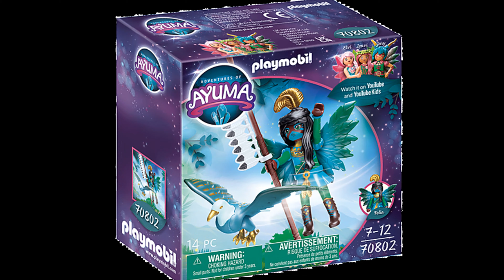[Nouveautés Playmobil] Les Nouvelles Fées Ayuma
Hey Les Amis Aujourd'hui Je Vous Présente Les Nouvelles Fées Ayuma Playmobil